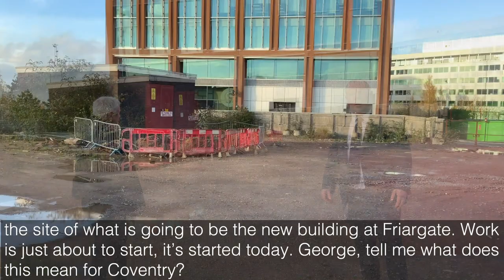Work to commence on Two Friargate